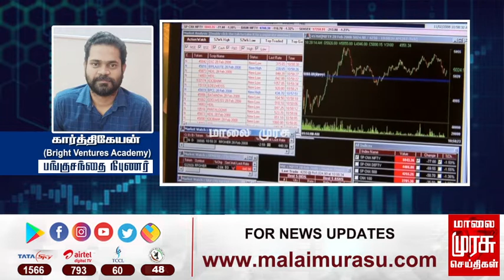இன்றைய பங்குச்சந்தை நிலவரம் | 07-09-2021 | Sensex | Kathiravan | Vanigam